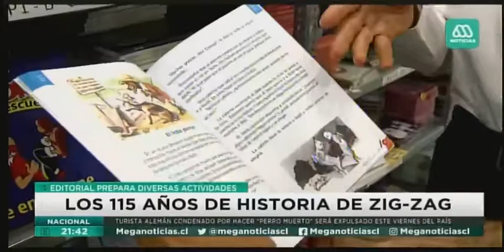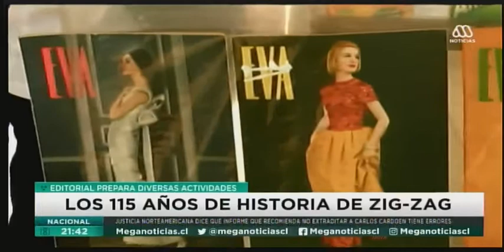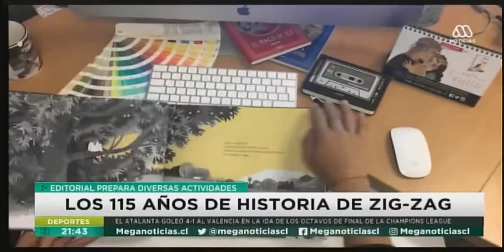115 años de historia de Zig-Zag - Reportaje en Mega (19-02-2020)